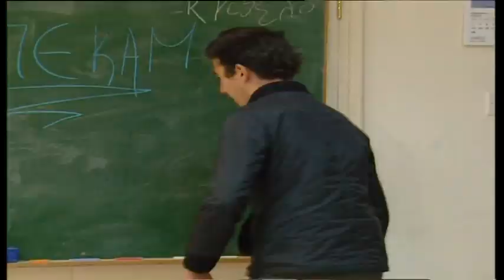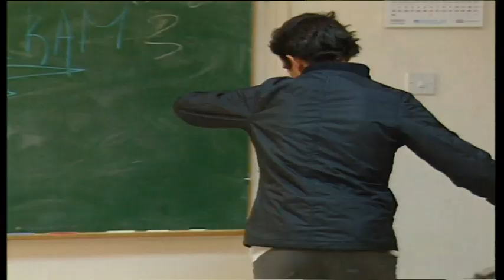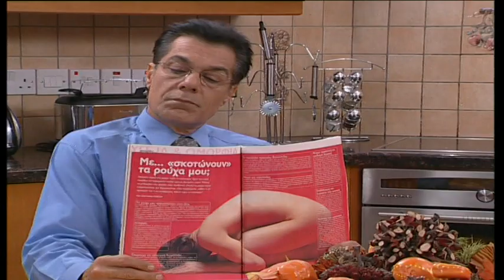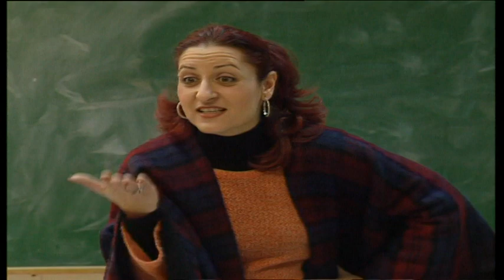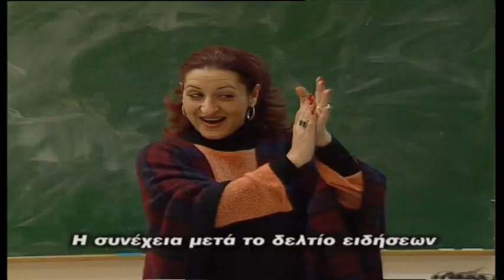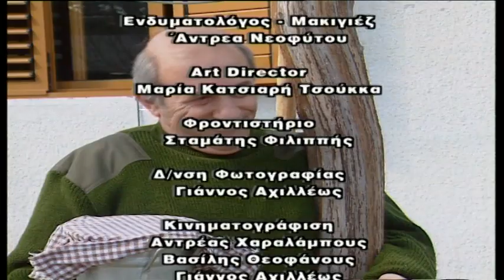Οι Τάκκοι επ.80 Κύκλος 2ος (2004-05) SigmaTV